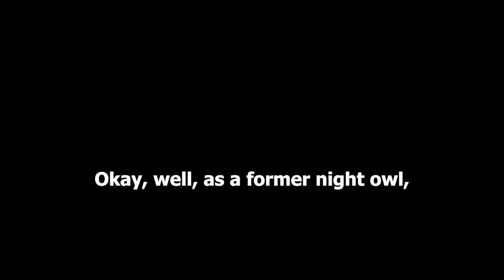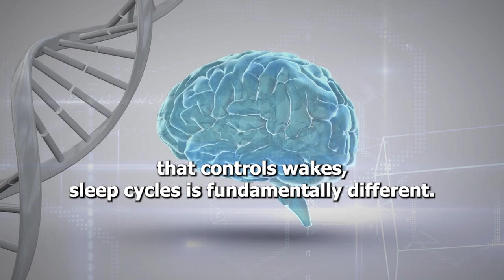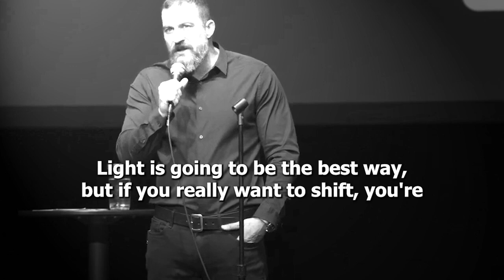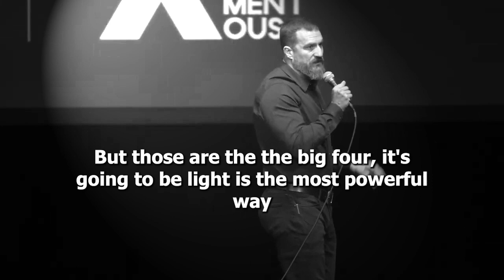THE NIGHT PERSON TRAP | Andrew Huberman | Neuroscience Tools for Everyday Life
BECOME A MORNING PERSON! Dr. Huberman provides the simplest and full proof method to change your habits and your physiology so that your circadian rhythms adapt to a regular, morning/daytime driven schedule. For those who are stuck in a pattern or cycle of working or studying in the evenings and sleeping late into the night, this can be the protocol you can use to adapt your sleeping pattern, energy and routines with of course some effort.